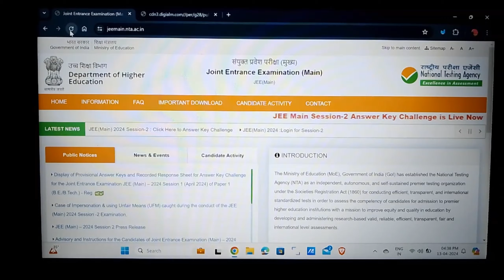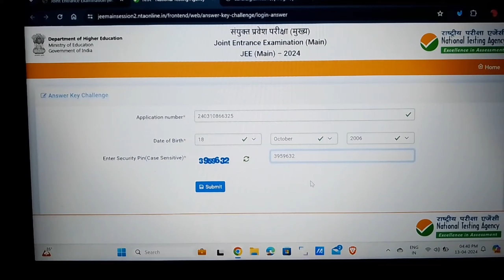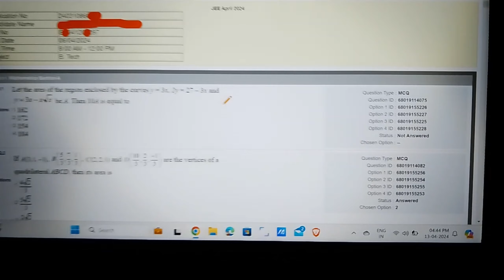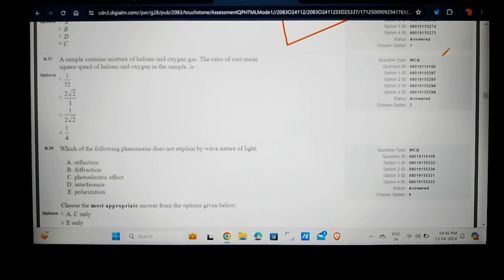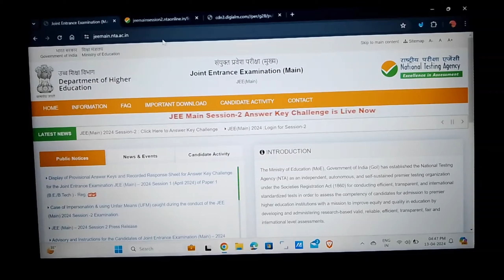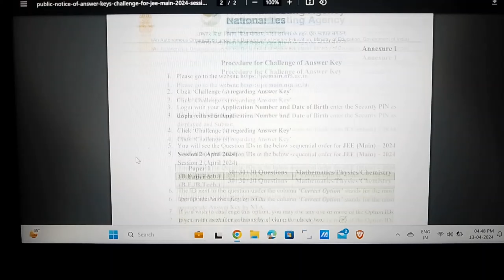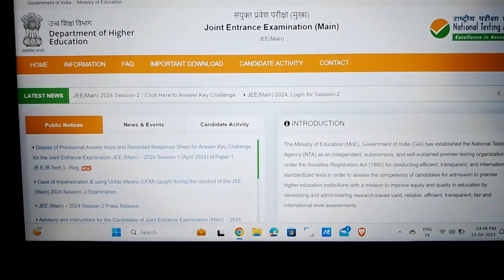🚨JEE MAIN 2024 APRIL ATTEMPT ANSWER KEY CHALLENGE😱|Jee Main Session 2 answer key challenge kese kere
You can watch all these videos on Pareek,s Academy :-